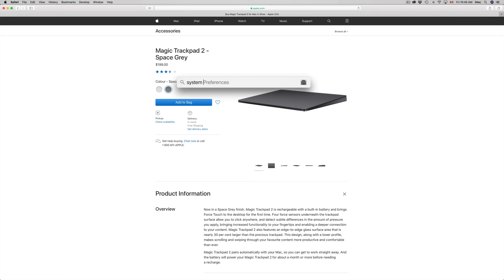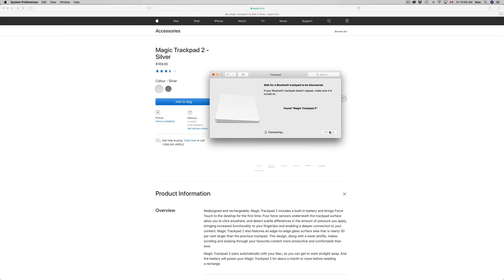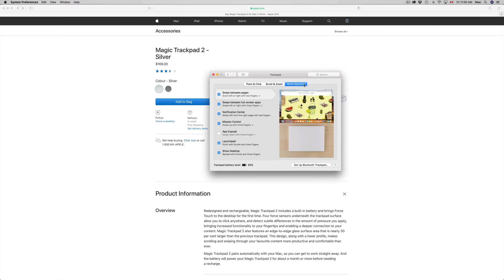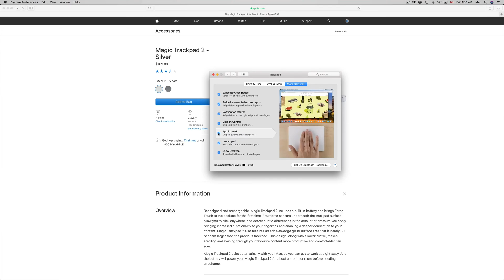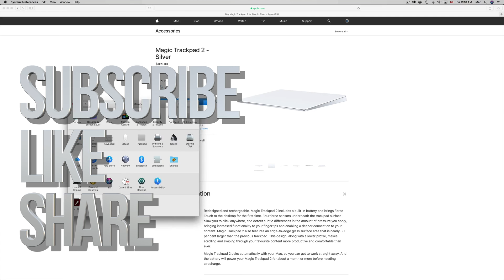Set Up Magic Trackpad 2 - Space Gray in macOS High Sierra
Product Information
Overview
Now in a Space Gray finish. Magic Trackpad 2 is rechargeable with a built-in battery and brings Force Touch to the desktop for the first time. Four force sensors underneath the trackpad surface allow you to click anywhere, and detect subtle differences in the amount of pressure you apply, bringing increased functionality to your fingertips and enabling a deeper connection to your content. Magic Trackpad 2 also features an edge-to-edge glass surface area that is nearly 30 percent larger than the previous trackpad. This design, along with a lower profile, makes scrolling and swiping through your favorite content more productive and comfortable than ever.
Magic Trackpad 2 pairs automatically with your Mac, so you can get to work right away. And the battery will power your Magic Trackpad 2 for about a month or more before needing a recharge.
Magic Trackpad 2
Lightning to USB Cable
Tech Specs
Size and Weight
Height: 0.19–0.43 inch (0.49–1.09 cm)
Width: 6.3 inch (16.0 cm)
Depth: 4.52 inches (11.49 cm)
Weight: 0.51 pound (0.231 kg)*
General
Force Touch
Multi-Touch
Connections and Expansion
Bluetooth
Lightning port
Wireless
System Requirements
Bluetooth 4.0-enabled Mac computer with OS X v10.11 or later